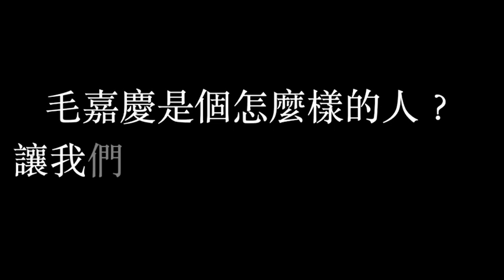【高金素梅推薦毛嘉慶】今年11/26用選票送小毛進桃園市議會，我們一起毛起來拚！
歡迎加入我的鯨魚群!  成為「毛嘉慶」YouTube頻道會員連結

★給小毛添糧草★
戶名：111年桃園市議員擬參選人毛嘉慶政治獻金專戶
銀行：中國信託銀行內壢分行(822)
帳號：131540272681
*捐款注意事項:
1.須具中華民國投票權並年滿20歲。
2.每年捐贈最高金額:個人10萬元、營利事業100萬元。
3.若以公司名義捐助，請務必確認公司年度營收帳為正（不能是虧損），否則受贈人將被監察院處高額罰鍰。
4.請在銀行匯款單備註欄位註明「姓名、身分證字號、戶籍地址、電話」以開立收據。
5.完成銀行匯款或ATM轉帳後，請務必抽空上網填妥 表單以確認匯款資料並寄送收據。

其他相關洽詢，請加毛嫂Vivian Tsai 的LINE ID: viviantsai789，謝謝!